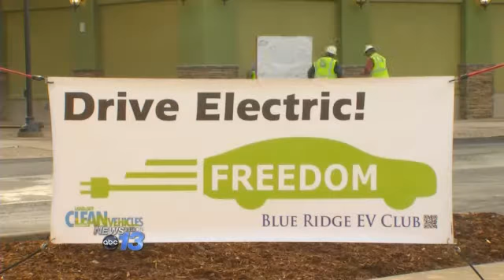New Charging Stations Revealed at the Asheville%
ASHEVILLE, N.C. -- Recharging your battery while you shop at what's about to be the newest mall in the mountains.

The Asheville Outlets unveiled two electric car charging stations this morning.

Officials say they'll be convenient for visitors who can plug in and get a free charge while browsing and buying at the shopping complex.

Electric car enthusiasts say this convenience makes the vehicles a more practical option.

Two more stations will be installed soon.

All are expected to be operational in time for the Asheville Outlets grand opening on May 1st.